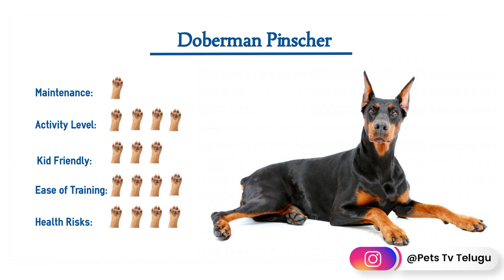Doberman Complete Information Part 2 | తెలుగులో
Doberman Pinschers originated in Germany during the late 19th century, mostly bred as guard dogs. Their exact ancestry is unknown, but they’re believed to be a mixture of many dog breeds, including the Rottweiler, Black and Tan Terrier, and German Pinscher.

With their sleek coat, athletic build, and regal appearance, this pup looks like an aristocrat. They’re highly energetic and smart dogs who perform well in police and military work, canine sports, and as family guardians and companions.

Discover the complete things about your pets. We are happy to post the videos of different kinds of breeds, their origin, facts , myths and how to find a right breed and perfect pet for you.

Watch our channel to find more interesting things about our cute little pets.

Let's Transform Youtube into a Fun Oriented Healthy Environment, Buddies!!! Thank You